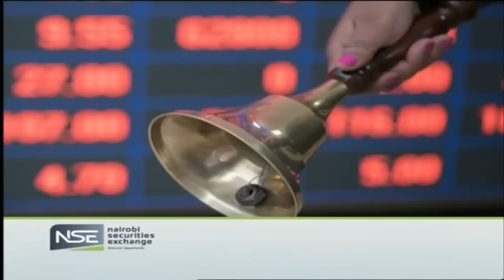untold story part 2: 1969 kisumu massacre